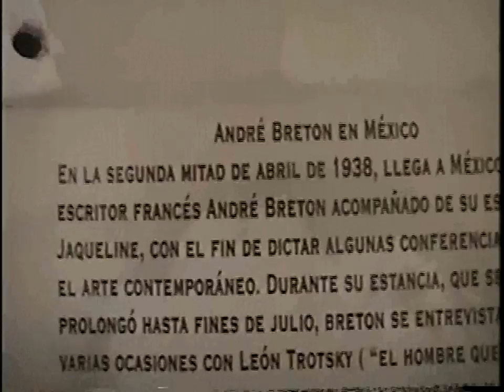Diego Rivera with Trotsky